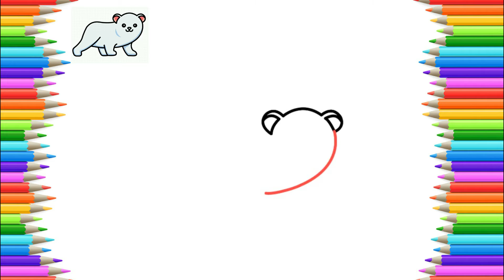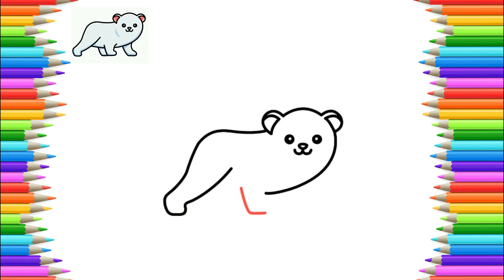How to Draw Cute White Polar Bear - Animal Easy Drawing Lesson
እንዴት እንደሚሳል
كيف ترسم
Ինչպես նկարել
necə çəkmək
nola marraztu
কিভাবে আকে
як маляваць
kako crtati
как да рисувам
ಹೇಗೆ ಸೆಳೆಯುವುದು
com dibuixar
сурет салу
sa unsa nga paagi aron sa pagkalos
mmene kudzatunga
如何画
如何畫
nzira yekukwevera
කොහොමද අඳින්නේ
그리는 방법
kako nacrtati
çawa bikujin
hvordan man tegner
ako kresliť
kako narisati
Kiel desegni
kuidas joonistada
Paano Gumuhit
kuinka piirtää
como deseñar
sut i dynnu
როგორ დავხატოთ
איך לצייר
hogyan rajzolj
esi ise
ווי צו ציען
cara menggambar
描く方法
cara nggambar
របៀបគូរ
ວິທີການແຕ້ມ
duci
kā zīmēt
kaip piešti
wéi zeechnen
како да црташ
എങ്ങനെ വരയ്ക്കണം
kif tfassal
me pehea ki te utu
कसे काढावे
хэрхэн зурах
څنګه رسم
چطوری طراحی کنیم
jak narysować
ਕਿਵੇਂ ਖਿੱਚਣਾ ਹੈ
кантип тартат
cum să atragă
как нарисовать
le auala e faalatalata
Како цртати
ho hohela joang
ڪئين ٺاهيو
வரைவது எப்படி
jak kreslit
ఎలా గీయాలి
nasıl çizilir
як намалювати
indlela yokudweba
indlela ukudweba